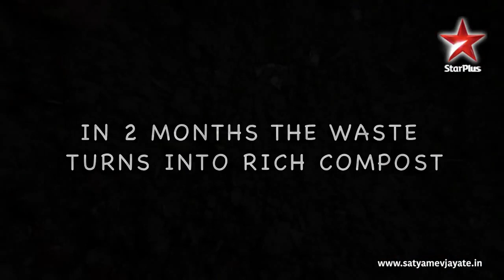Satyamev Jayate S2 | Impact Story | Ep on Waste| Composting begins at home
Satyamev Jayate - Season 2 - Episode 3 - Don't Waste Your Garbage | Mumbai businessman Shrenik Gada began composting at home after watching the show. His family joined him in this initiative and now Shrenik is segregating and composting waste at his work place too. The compost that is generated used to maintain their terrace garden.